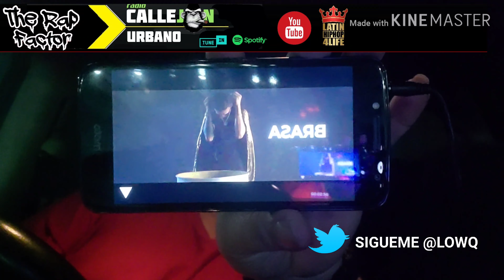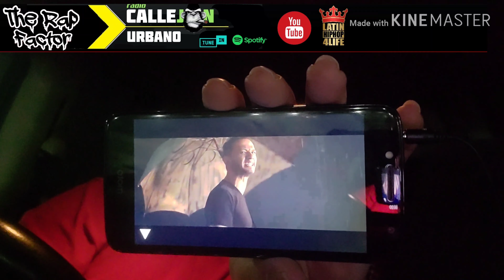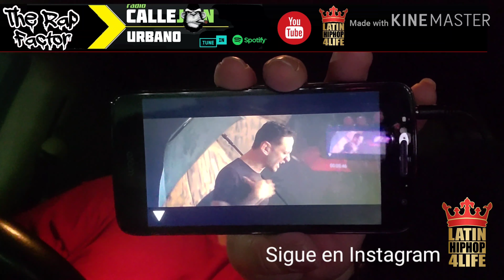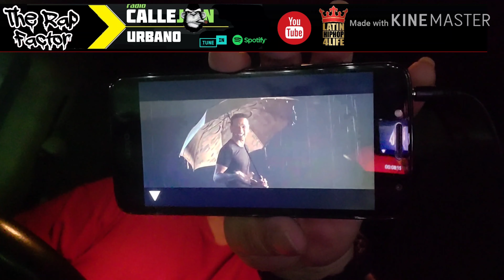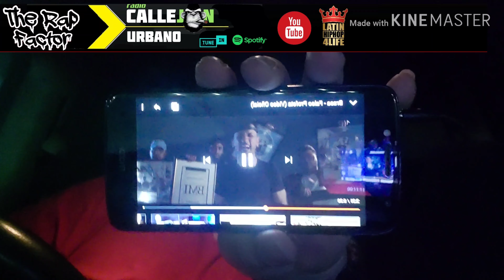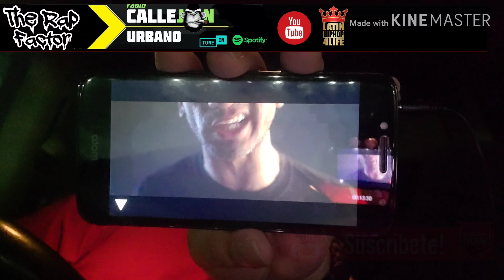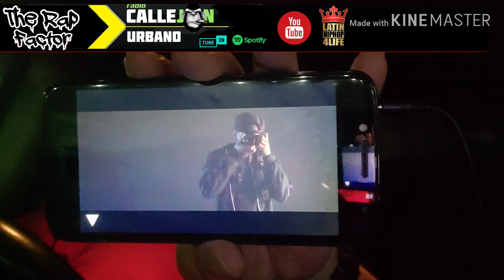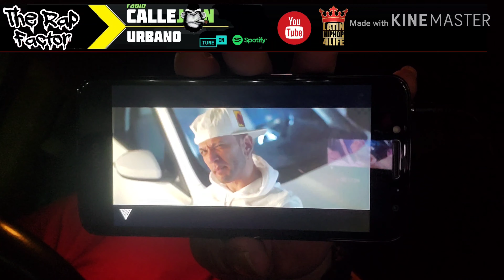[THE RAP FACTOR] VIDEO RESEÑA: BRASA 🇩🇴 - FALSO PROFETA (TIRAERA A WILMER ROBERTS) ROUND 🥊1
Este Video Articulo reseñamos el nuevo video en respuesta de @dimelobrasa  titulada Falso Profeta en respuesta a la tiraera de @WilmerRoberts Titulada Pollo A la Brasa... (Este es el round 1) quien crees que gano.

Artista: Brasa
Tema: Falso Profeta
Link para ver el video:

Recuerda si te gusto el contenido subscribirte a nuestro canal, y escuchanos todos los viernes 8pm eastern time en nuestro programa The Rap Factor con Low-Q Por Radio Callejon Urbano

Y sigue nuestro patrocinador y la mejor pagina en instagram de info sobre el hip hop latino @latinhiphop4life

Video Podcast desde la florida central de los temas de interés dentro de el hip hop latino que discuten Low-Q the rap factor por radio callejon urbano Recuerda suscribirte al canal y oprimir la campana para que te lleguen las notificaciones sobre los nuevos video.

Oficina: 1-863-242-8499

PRONTO

***All of our content is original No copyright infringement intended All Music Is Under Fair Use, Fair use is a legal doctrine that promotes freedom of expression by permitting the unlicensed use of copyright-protected works in certain circumstances. ... Nature of the copyrighted work: This factor analyzes the degree to which the work that was used relates to copyright's purpose of encouraging creative expression***